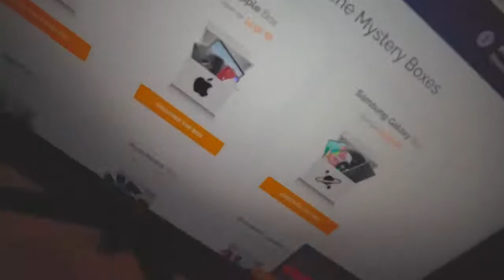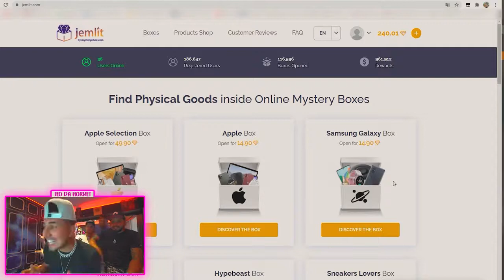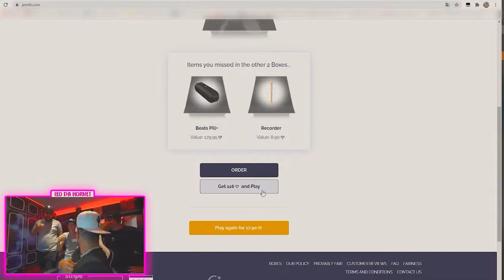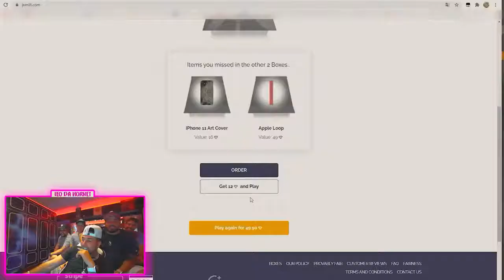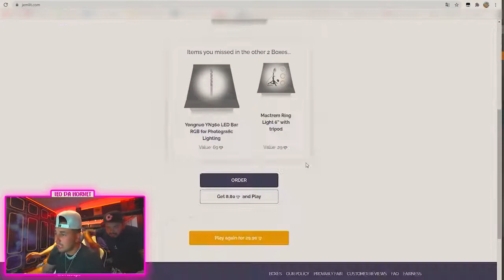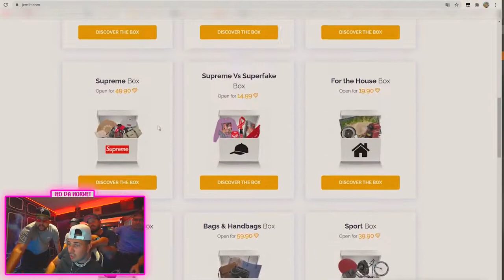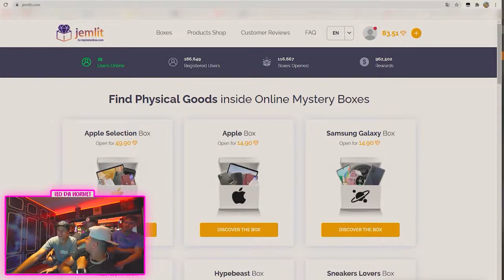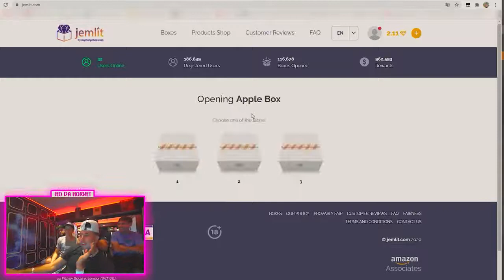DEI PRESENTES PARA MEUS AMIGOS! (Leo da hornet)